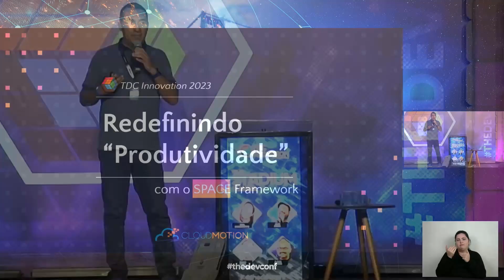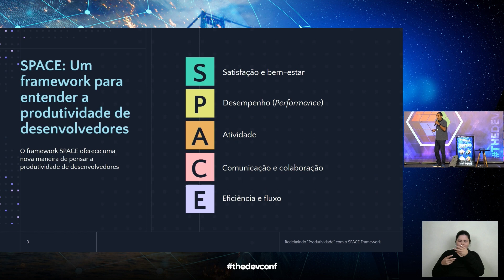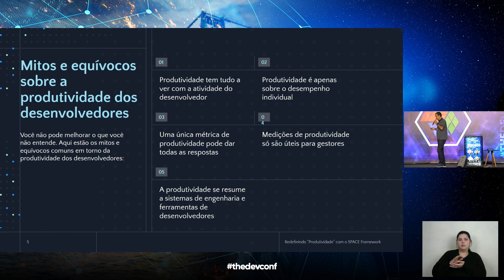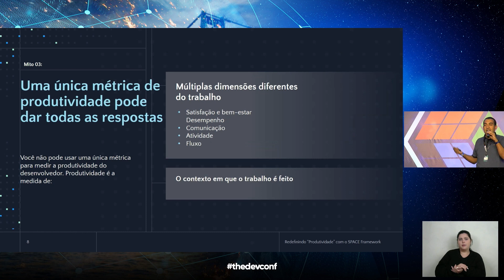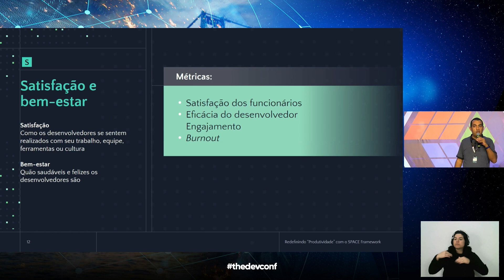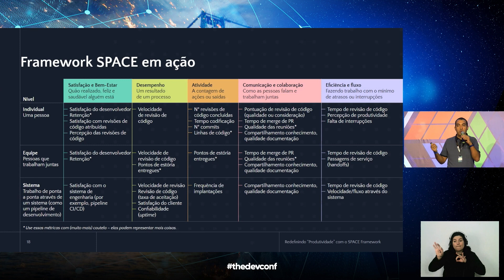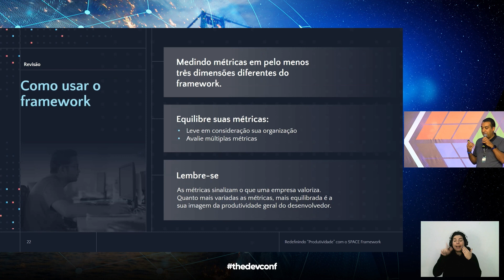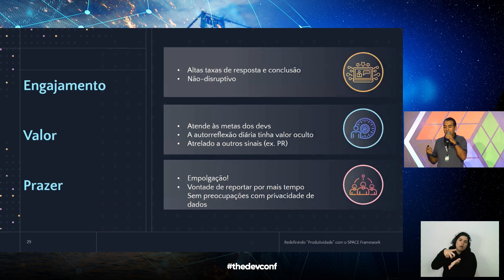Redefinindo "Produtividade" com o SPACE Framework | Igor Abade